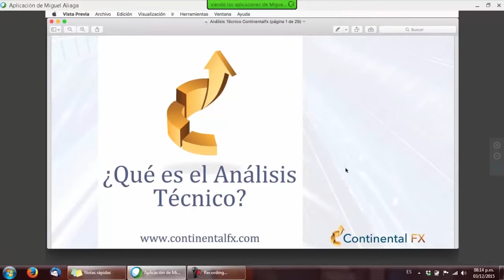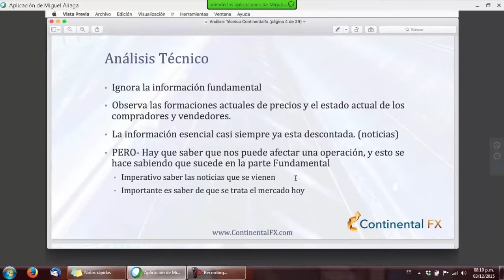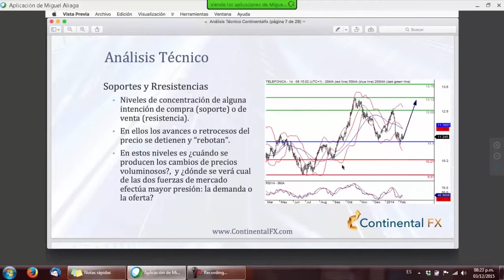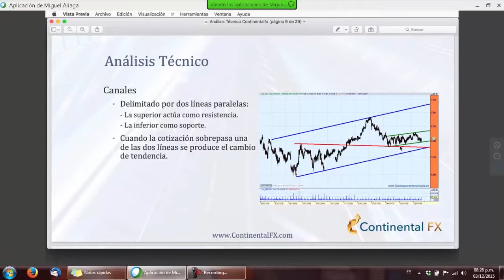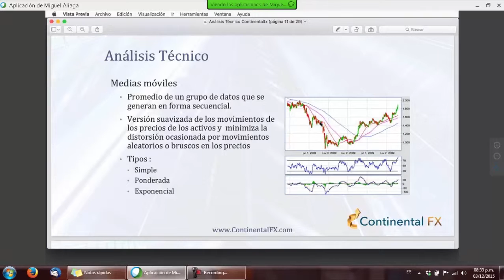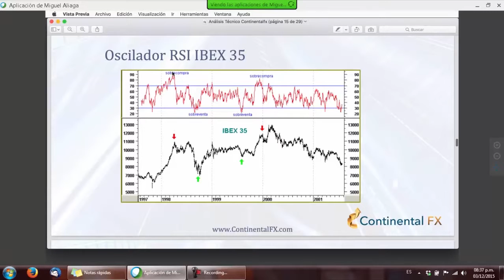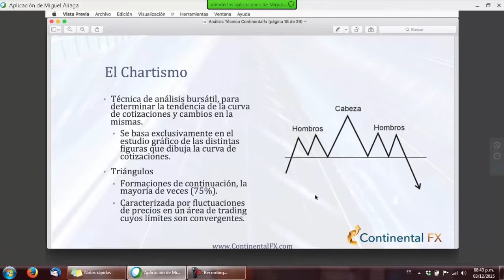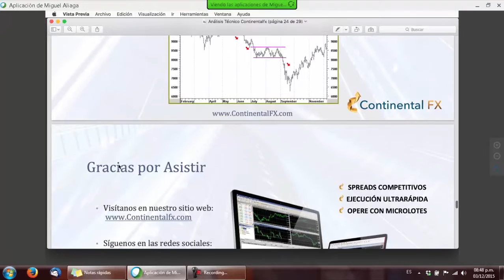Así Invierte George Soros - Miguel Aliaga - Jueves 03 de Diciembre - Sesión 01